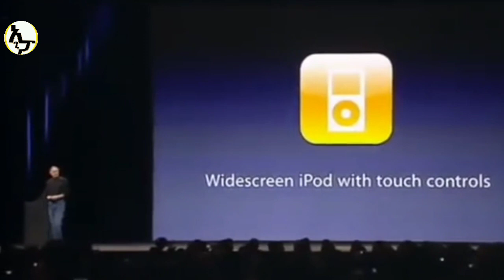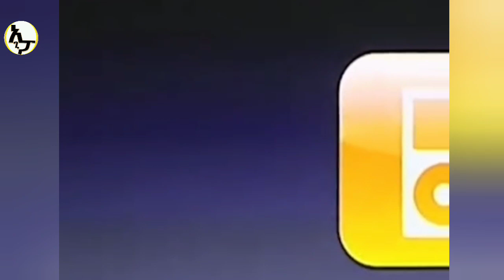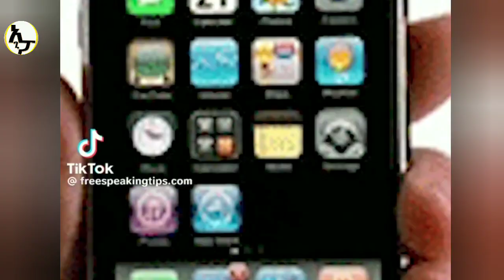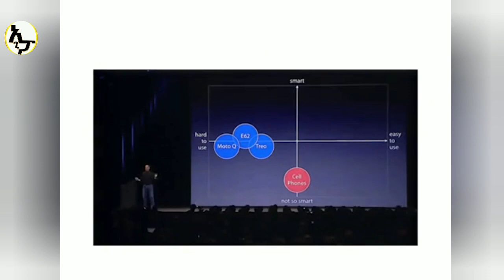የስቲቭ ጆብስ አነቂቃ ንግግር|Steve jobs Stanford commencement speech